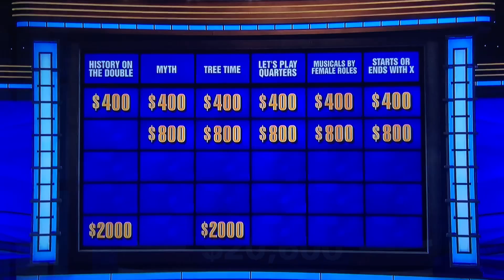Cris Pannullo, 20-day Jeopardy defending champion found BACK TO BACK DAILY DOUBLES all-new tonight